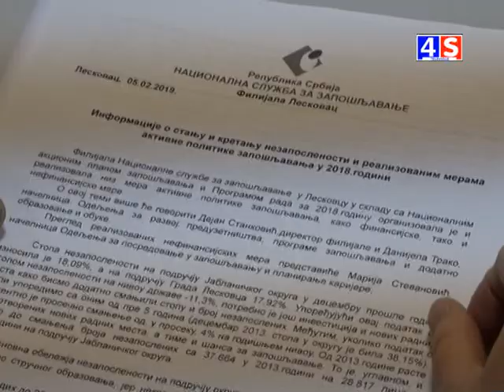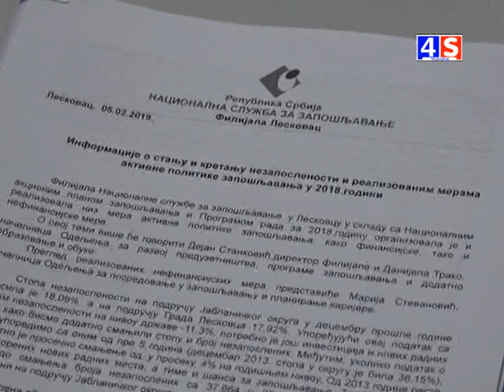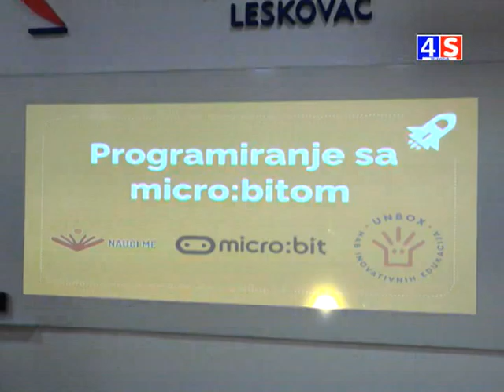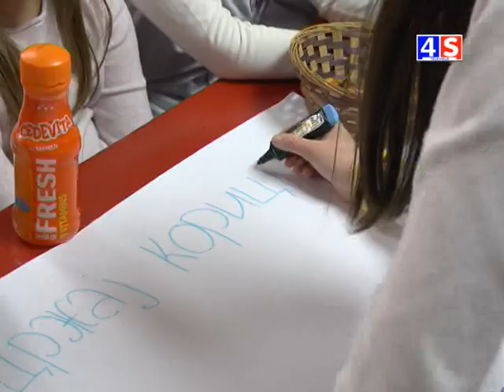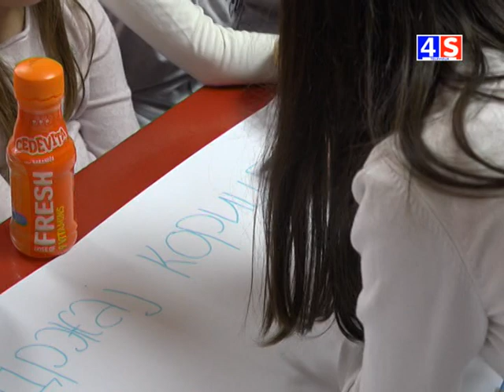Vesti TV 4S 05.02.2019.godine